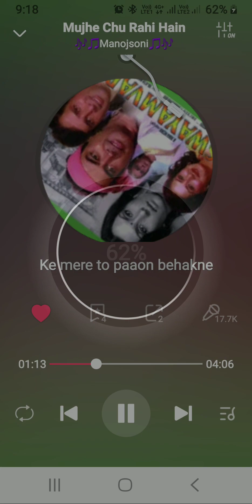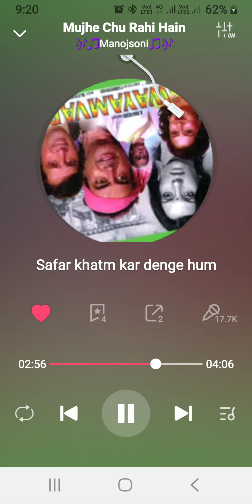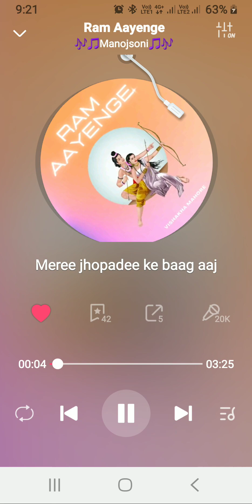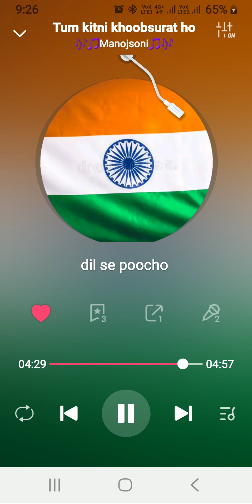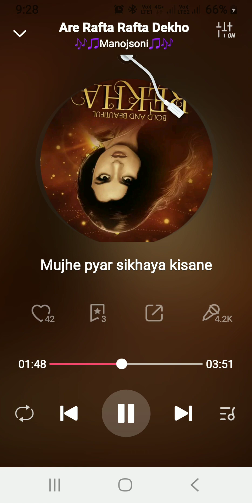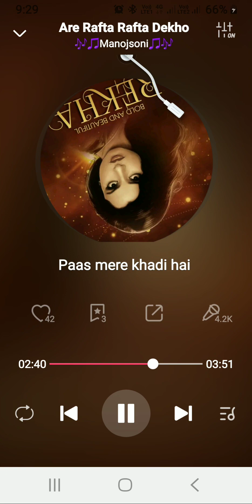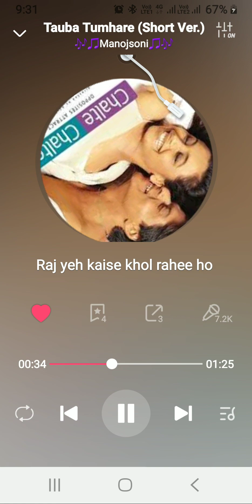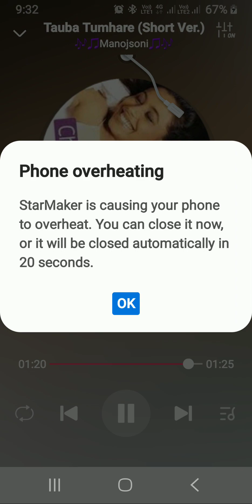mujhe chu rahi hey teri garm sanse